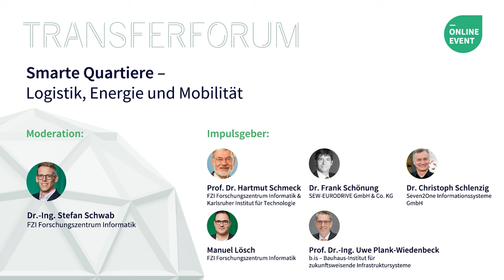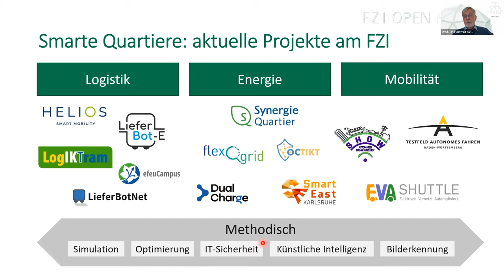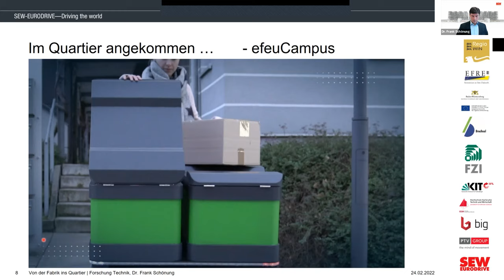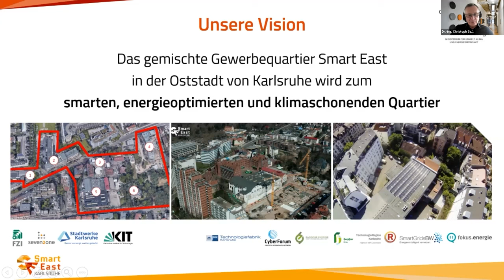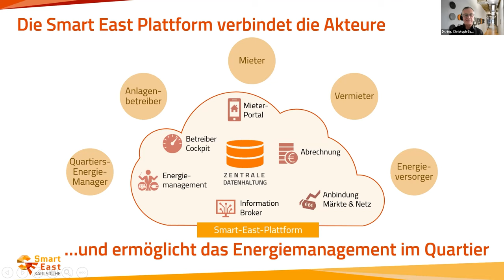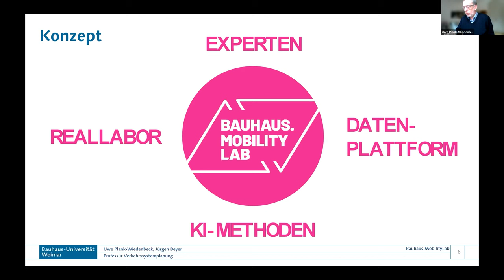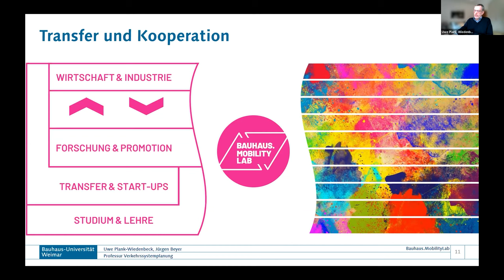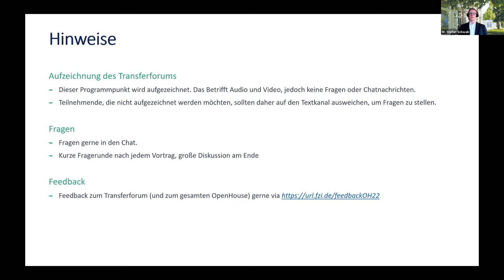FZI Open House 2022: Transferforum "Smarte Quartiere"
Disruptive Technologien und neu gestaltete organisatorische Prozesse verändern unsere Städte tiefgreifend – von dezentral im Quartier optimierter Energieversorgung, der Zunahme von E-Mobilität über die steigende Flexibilisierung im Paketversand bis hin zum Umstieg auf Alternativen zum privaten PKW. Um diese Transformationsprozess nachhaltig zu gestalten, benötigen wir Impulse aus verschiedenen Disziplinen. Wie sich diese Fortschritte auf unsere Städte auswirken, wurde beim FZI Open House 2022 im Transferforum "Smarte Quartiere – Logistik, Energie und Mobilität" aus unterschiedlichen Perspektiven betrachtet.

„Impuls und Einführung in das Querschnittsthema“
Prof. Dr. Hartmut Schmeck, FZI Forschungszentrum Informatik & Karlsruher Institut für Technologie (KIT)

„Von der Fabrik ins Quartier“
Dr. Frank Schönung, SEW-EURODRIVE GmbH & Co. KG

„Smart East als Reallabor für die Energiewende in der Stadt“
Dr. Christoph Schlenzig, Seven2One Informationssysteme GmbH
Manuel Lösch, FZI Forschungszentrum Informatik

„Digitale Zwillinge und Reallabor – das Bauhaus.MobilityLab“
Prof. Dr.-Ing. Uwe Plank-Wiedenbeck,  b.is – Bauhaus-Institut für zukunftsweisende Infrastruktursysteme
Prof. Dr.-Ing. Jürgen Beyer, Karlsruher Institut für Technologie (KIT)

Moderation: Dr.-Ing. Stefan Schwab, FZI Forschungszentrum Informatik